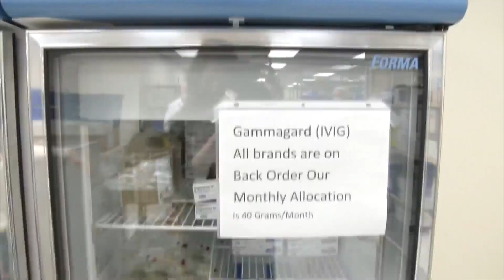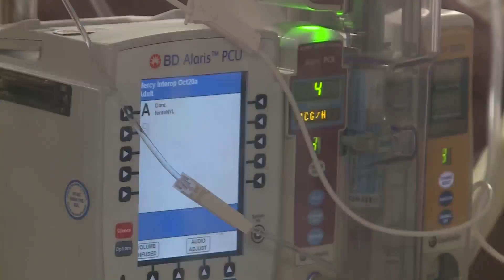St. Louis hospital reports success using experimental COVID-19 drug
A St. Louis Hospital is using an experimental drug to treat COVID patients and its keeping them out of the hospital.